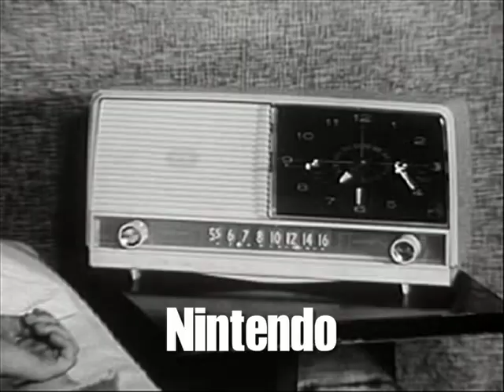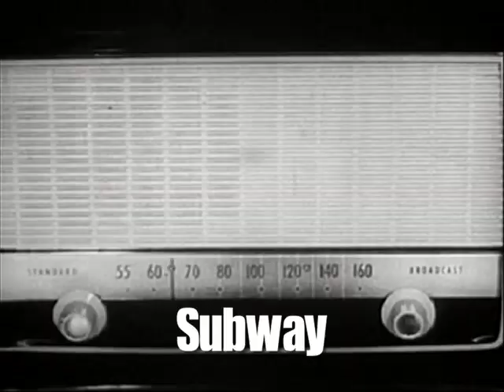Démo voix de Ghislain Taschereau (Version avec quelques niaiseries vidéos..;-)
À travers une série d'images d'archives et de doublages rigolos, découvrez les différentes publicités auxquelles Ghislain Taschereau a prêté sa voix.